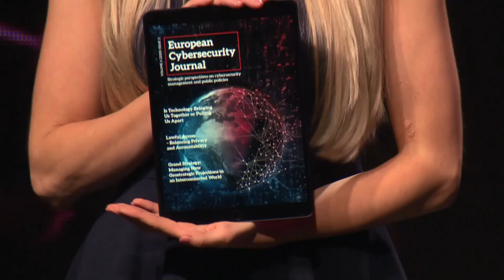A look behind the curtain - Barbara Sztokfisz | CSGlobal20 highlights series |s06e04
Have a look behind the scenes and see how one of the biggest cybersecurity conferences was pulled off! Join Barbara Sztokfisz, CYBERSEC Programme Director, who was locally at ICE Kraków and peek behind the curtain.

See, one more time, what CYBERSEC 2020 Global had in store for us & enjoy the road to CSGlobal20!